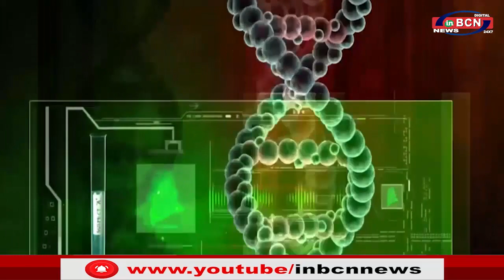डॉ. राहुल गाँधी (डेंटिस्ट ), म्यूकोरमाइकोसिस और ओरल हेल्थ |INBCN NEWS